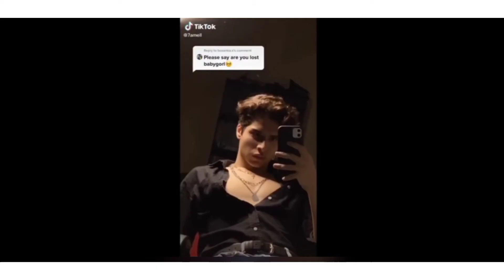EP-9 | LOKONG JOREN | TOP-5 FUNNY MOMENT | JOSHU TV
SANA MAGAWA NYO AKONG TULUNGAN PARA UMABOT NG 1000 SUBSCRIBERS AT 4000 WATCH HOURS MARAMING SALAMAT PO